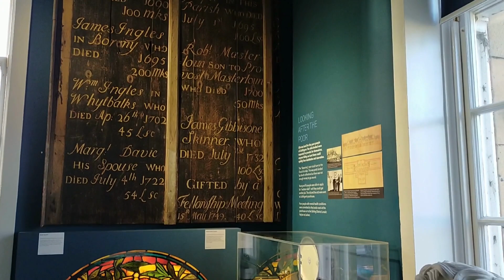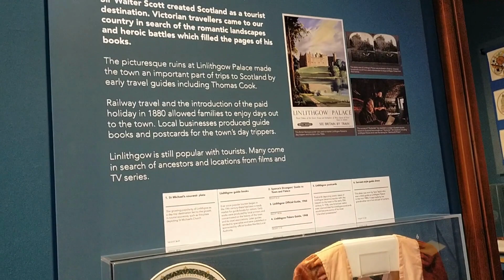Discovering Hidden Treasures at the Linlithgow Museum: A Journey Through Time!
Linlithgow Museum is a 'hidden' gem just waiting to be explored. Check out this wee look, and then head to our article for more information including how to plan your visit-

If you enjoy the places we bring you to around, you can help keep the stories coming by getting us a cup of coffee at-

Join Sami and our Golden Retriever, Sawyer, on one of our Edinburgh walking tours. Book now at-